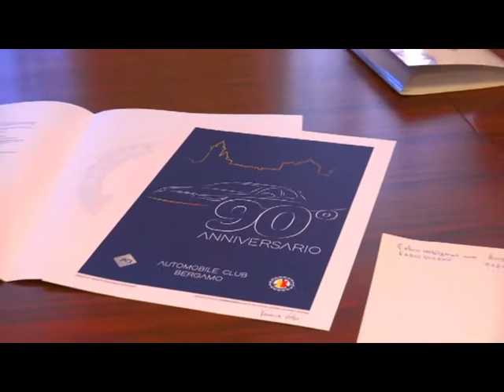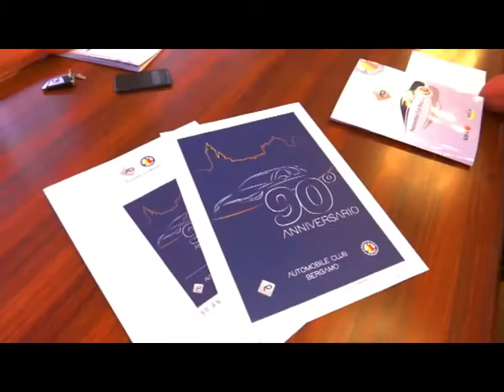RISCHIA L’INUTILITà IL PIANO TERRITORIALE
“Il piano territoriale provinciale così com’è rischia di essere inutile ed inefficace”. Ad evidenziarlo l’Automobile Club Bergamo, con l’ex presidente della Provincia Valerio Bettoni. Per queste ragioni l’ACI chiede garanzie all’ente di via Tasso.